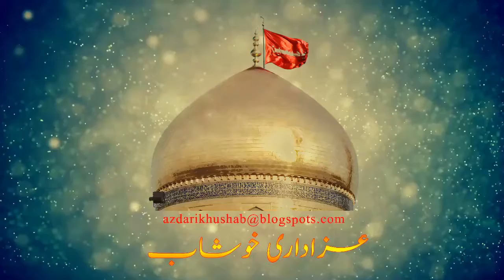Jaloos e Aza | Zuljanah | Tazia | City Khushab | 10 Muharram 1439 2017-18 | Azadari Khushab